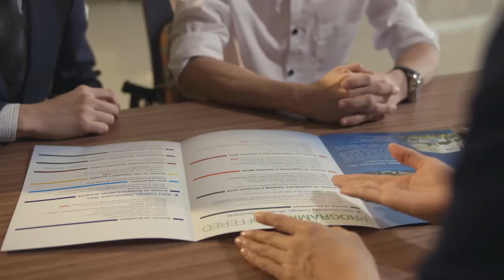Real World Education at Top Ranked University of Wollongong (UOW) Malaysia KDU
Interested Malaysian Students please Whatsapp 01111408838University of Wollongong (UOW) Malaysia KDU, Utropolis Glenmarie is at its new state-of-the-art campus offering top courses in Malaysia in accounting, business, culinary arts, hospitality management, games design, mass communication, entertainment arts, computer science and engineering.